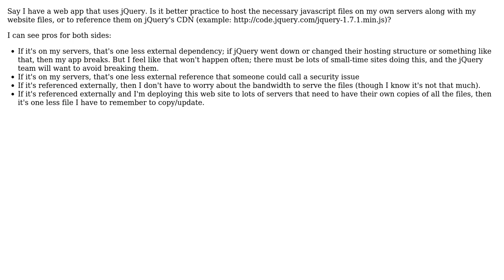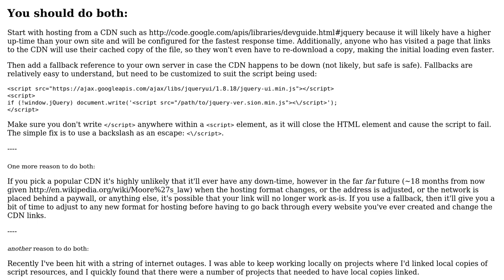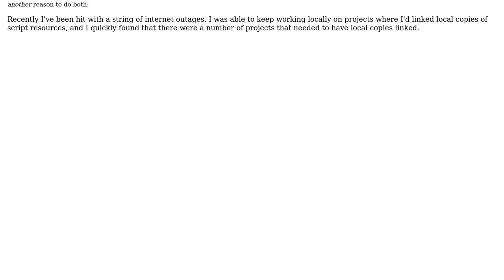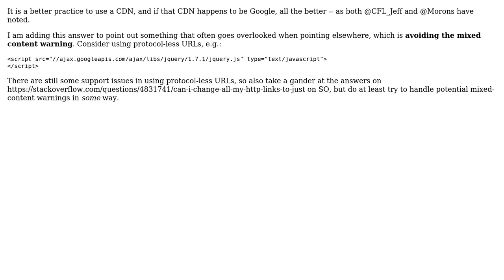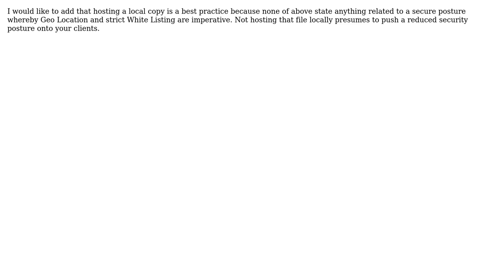Software Engineering: Referencing external javascript vs. hosting my own copy (7 Solutions!!)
Software Engineering: Referencing external javascript vs. hosting my own copy

With thanks & praise to God, and with thanks to the many people who have made this project possible! | Content (except music & images) licensed under CC BY-SA | Music | Images & others | With thanks to user zzzzBov user Mr. Jefferson user Morons user Mark user kevin cline user Jose A user jcmeloni user CFL_Jeff user Adrian J. Moreno and the Stack Exchange Network Trademarks are property of their respective owners. You are responsible for your own actions.